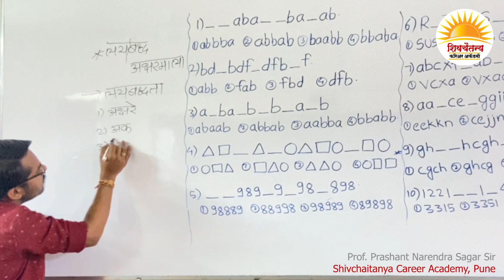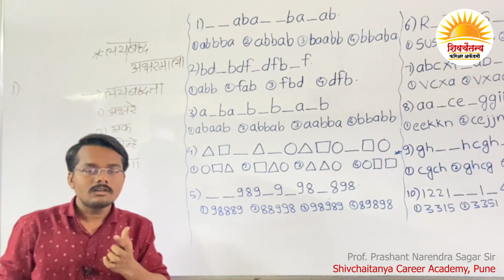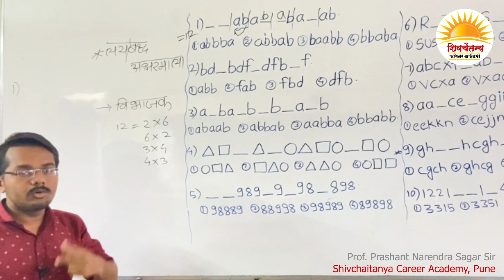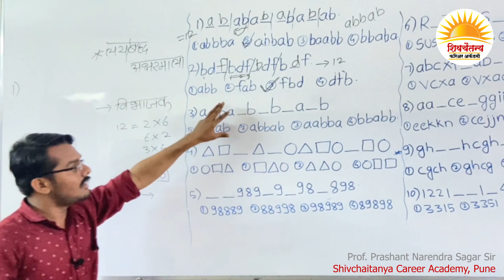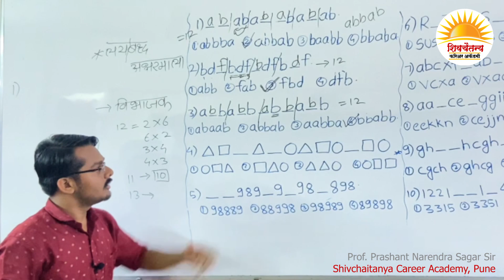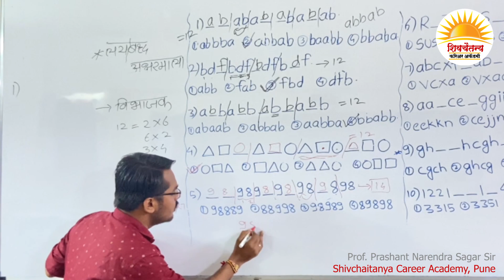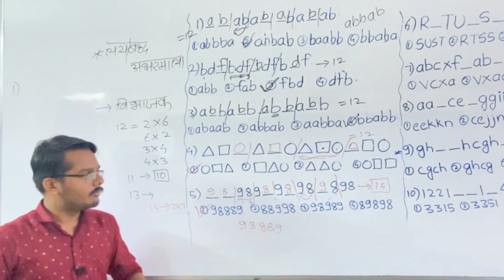Buddhimatta (Part 1) | Prof. Prashant Narendra Sagar Sir | Shivchaitanya Career Academy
For class enquiry (Online and Offline Classes)
MPSC, Combine - PSI, STI, ASO, तलाठी, D.Ed, B.Ed, CET, TET, पोलिस भरती classes

Shivchaitanya Career Academy, Pune
Prof. Gosavi Sir